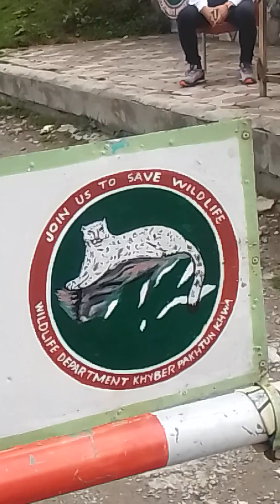Donga Galli Forringer walking on Donga Galli walking track Pakistan and inviting others 6/5/2023 (1)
A very Healthy green beautiful walking track people visit here it starts in Donga Galli and ends in Ayyubia very nice place who visit once want visit again and again.